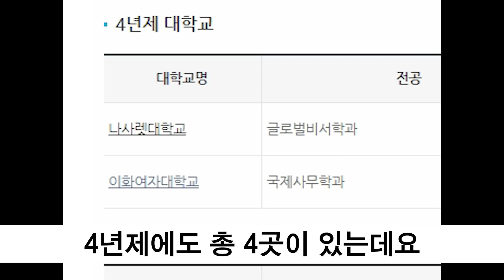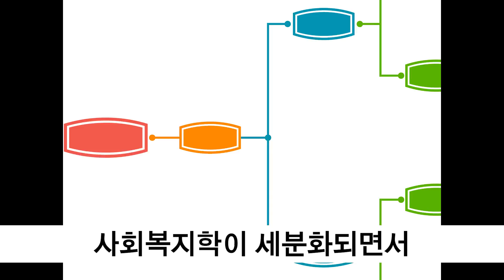(문과생 필독) 문과 취업률 최상위 학과 TOP5 | 입시덕후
아 맞다!
통계자료 출처는 고용노동부와 한국고용정보원이 운영하는 워크넷이고 인문사회계열 4년제 대학교를 기준으로 조사했음

또 사범대 같은 특수목적대학은 제외했으니 자세히 알아보고 싶은 친구들은 여기 들어가 봐

입시덕후의 시니컬한 줄세우기 채널 [입시덕-후]